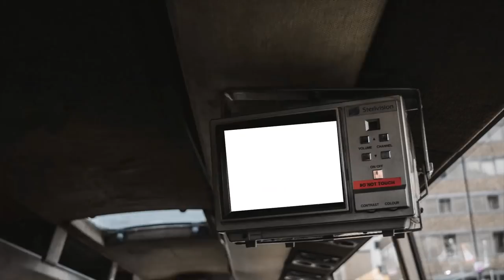Burazzers Bet Bus #1 - Nebojša Višković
Prva  epizoda budućeg kultnog serijala - Bet Bus.

Produkcija: NewNow media